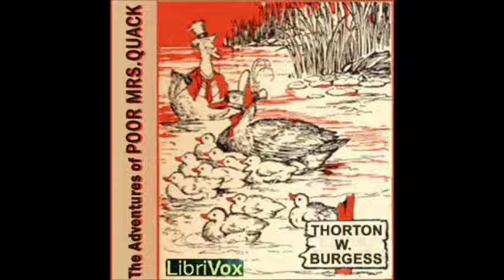The Adventures of Poor Mrs. Quack by Thornton W. Burgess - 8. Mrs. Quack Has a Good Meal and...